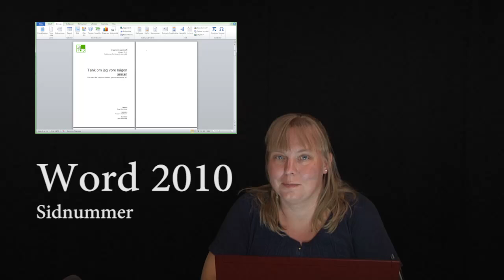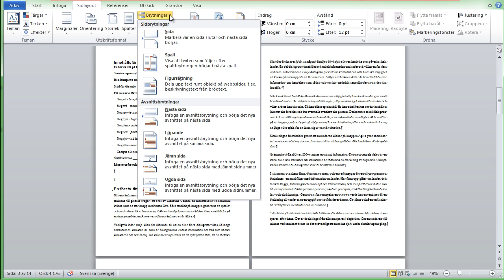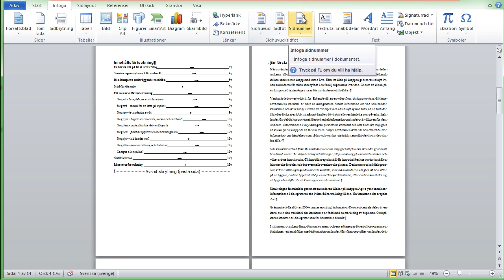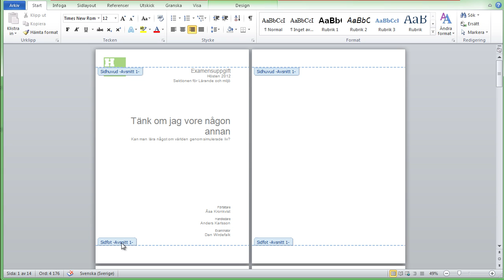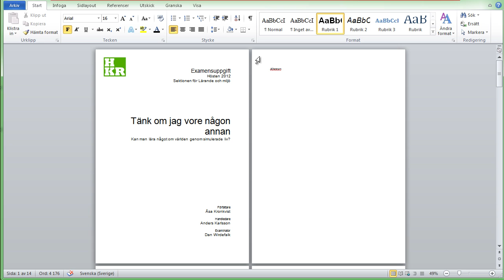Word 2010 - Sidnummer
Hela hemligheten med sidnummer som börjar visas just på den sida du vill är att använda sig av avsnittsbrytningar.
Producerad av Åsa Kronkvist, LärandeResursCentrum, Högskolan Kristianstad i juli 2012